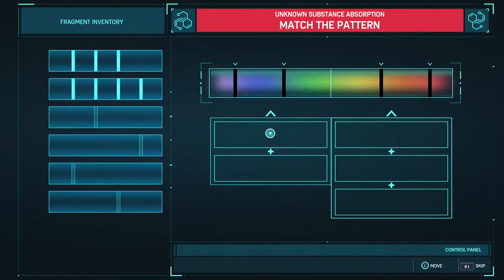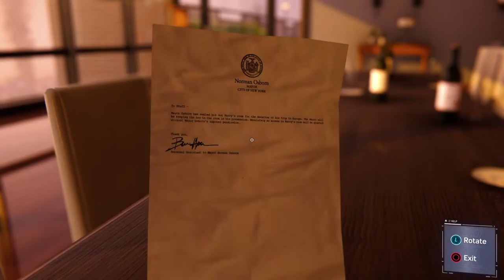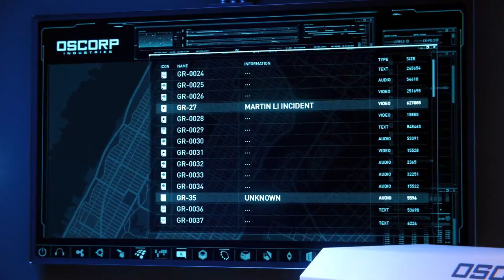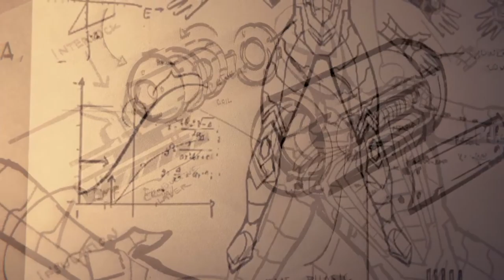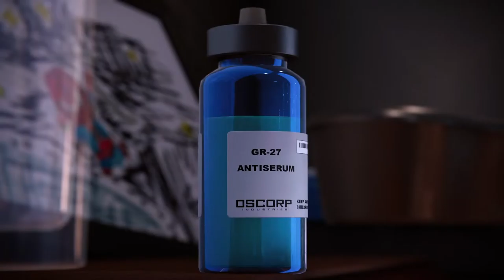Spiderman Part 6